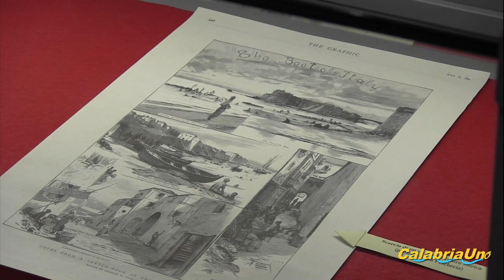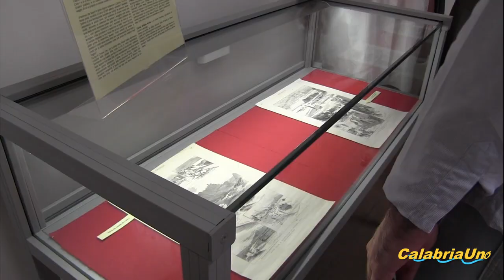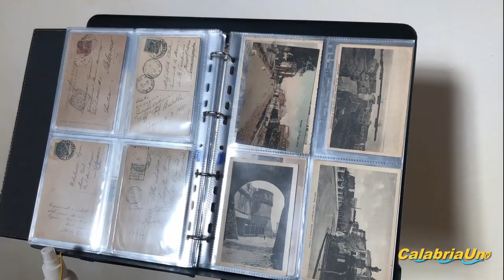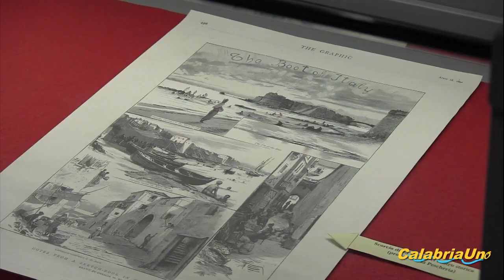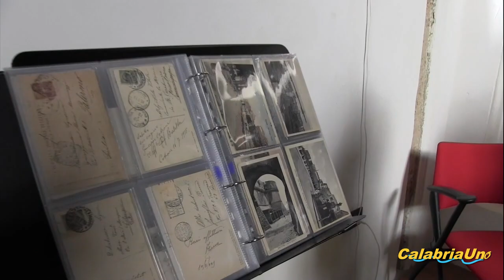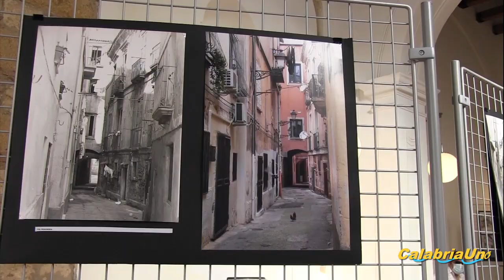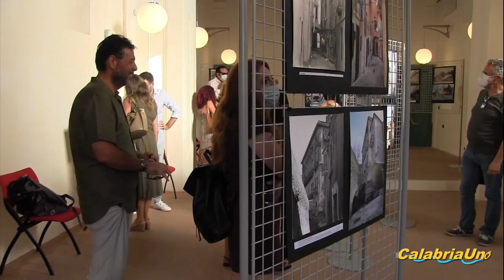Mostra Crotone com'era e come e' oggi